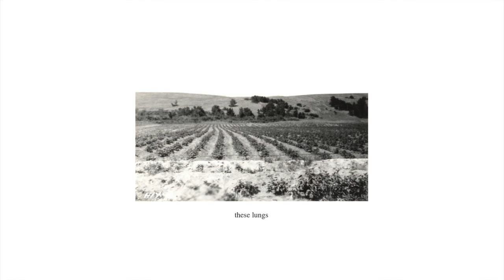These Lungs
Mike DeiCont - Bass